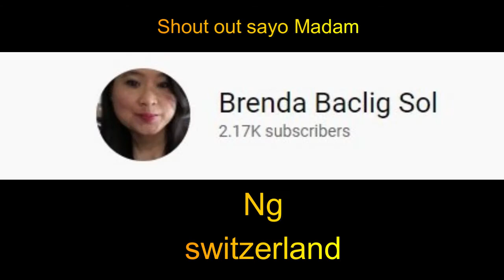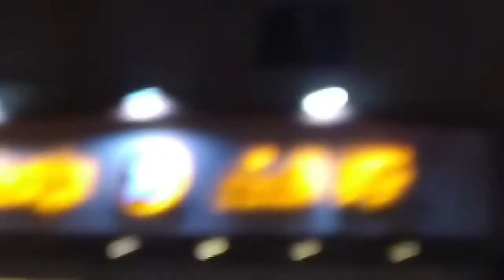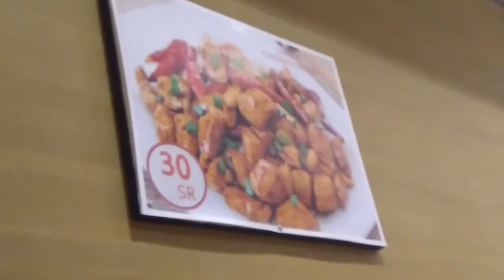Bulalohan sa Riyadh, dinayo ni Buhay Saudi vlog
Par sa susunod na mga video galing kay  "Buhay Saudi vlog"

Tara na samahan nyo ako...